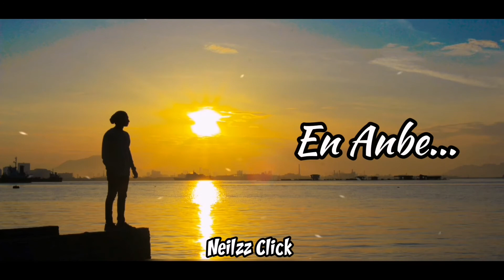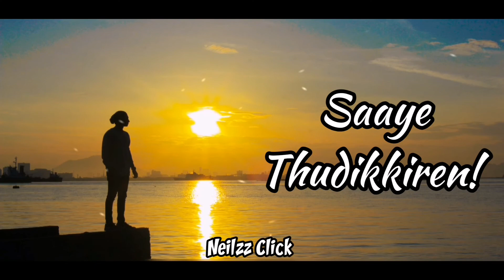Pulanaivu - Kadhal Enghe(Lyric Video)